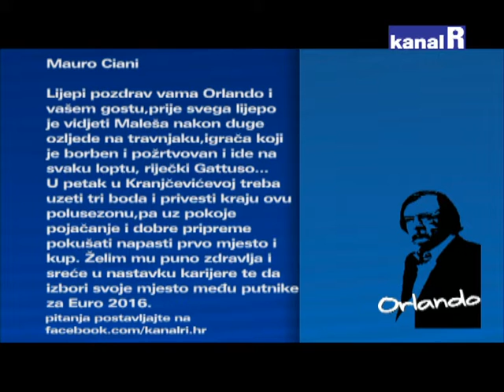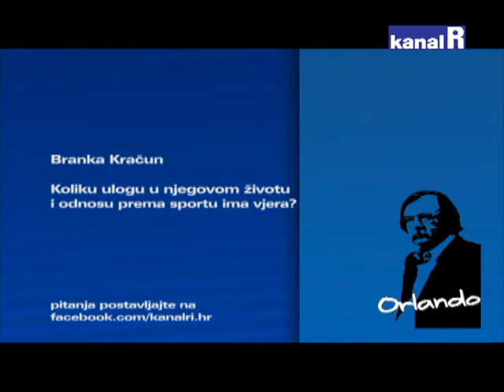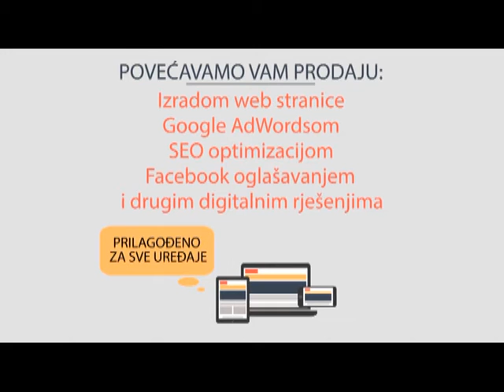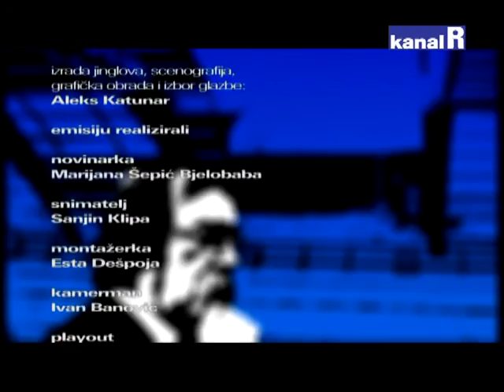MATE MALEŠ KOD ORLANDA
U petak još 90 minuta u Kranjčevićevoj ( protiv Zagreba ), i nogometaši Rijeke odlaze na zimski odmor.
Mate Maleš Kranjčevićevu pamti po dobrom, postigao je protiv Lokomotive pogodak za preokret i pobjedu.
Jedan od najboljih igrača Rijeke u prvom dijelu sezone, zablistao je nakon duge pauze zbog ozljede.
O prvom dijelu sezone, utrci za naslov prvaka, o svemu s Malešom razgovarao Orlando Rivetti.